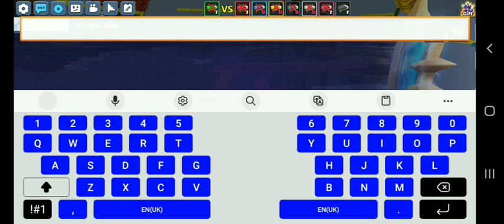MAX KNOCKBACK RUNES VS MAX SWORD RUNES IN (Blockman Go) BedWars